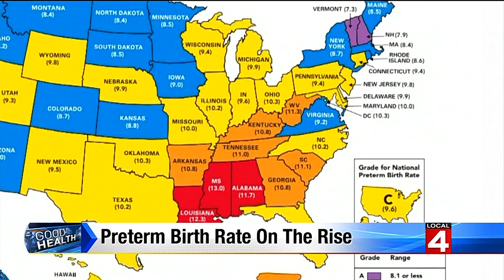Preterm birth rate on the rise